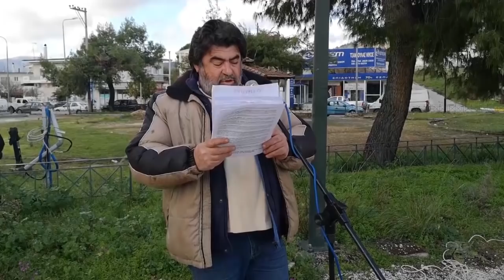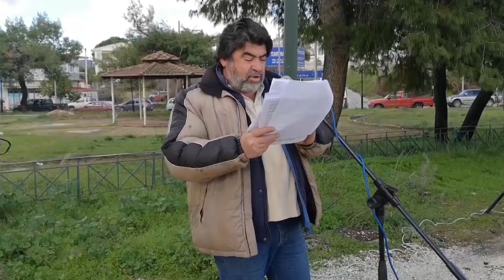ΟΜΙΛΙΕΣ ΑΠΟ ΤΟ ΣΥΛΛΑΛΗΤΗΡΙΟ ΤΩΝ ΑΓΡΟΤΩΝ ΣΤΟ ΜΠΛΟΚΟ ΤΟΥ ΛΟΥΡΟΥ ΣΤΗΝ ΠΡΕΒΕΖΑ